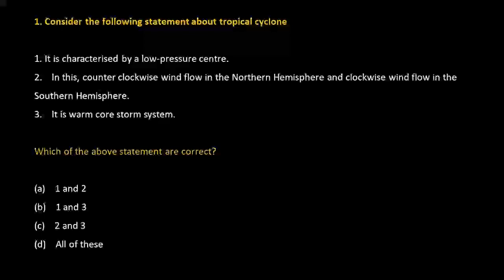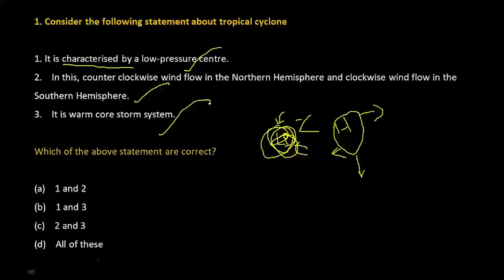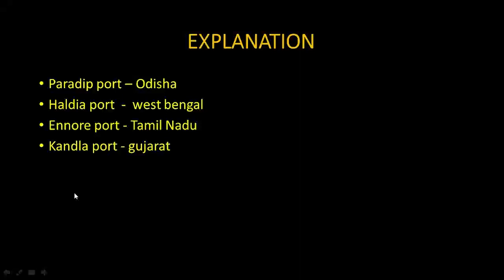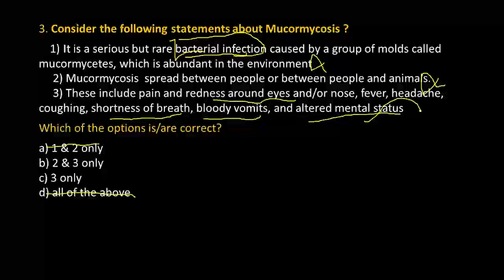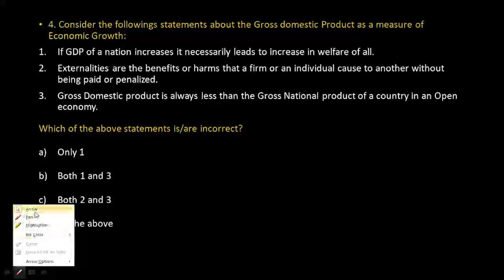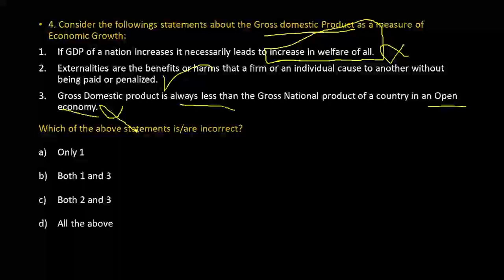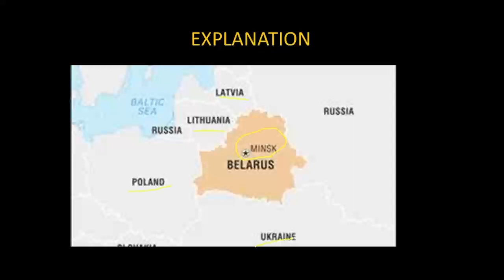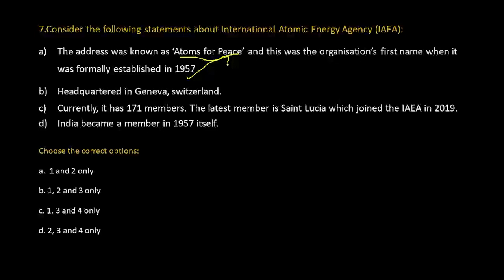UPSC current affairs \ may 24 2021 \ quiz \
Telegram Channels